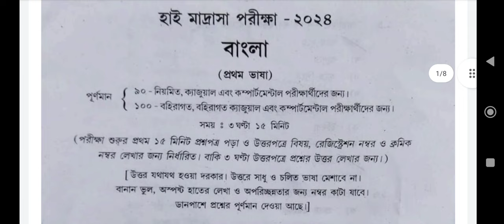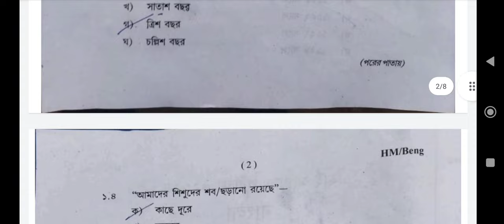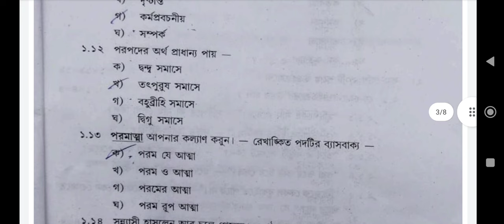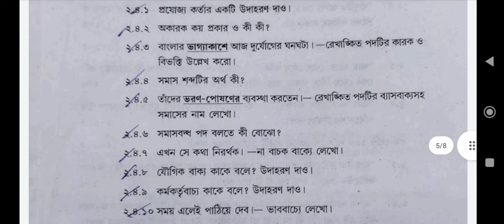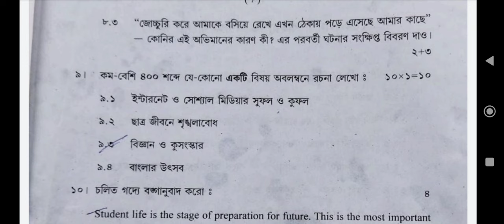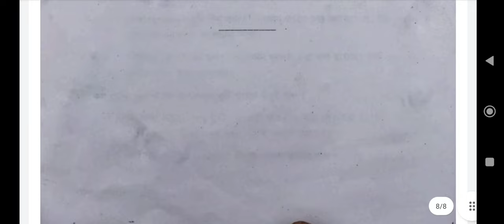Madhyamik Bengali question answers 2024/ madhyamik High madrasah Bengali/High madrasah exam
High madrasah exam 2024,,,
In this video I have shared madhyamik High madrasah exam questions papers 2024,,
Pdf file link নিচে,,,, আর password বলা হয়েছে ভিডিওর মধ্যে,,,,,